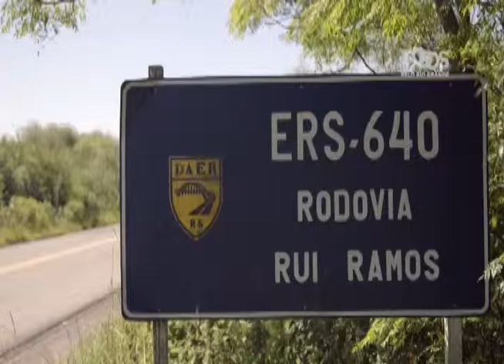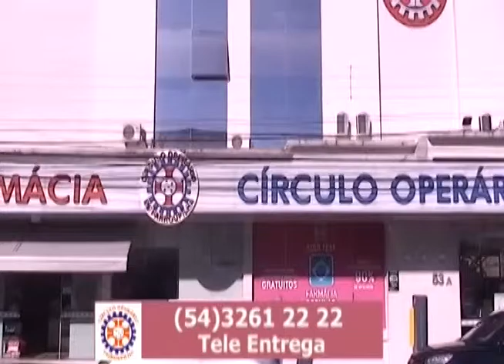Cidade Aberta com Gilmar Signori e Carlos Paesi 21 12 16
TV Cidade o Canal 14 da NET em Farroupilha RS